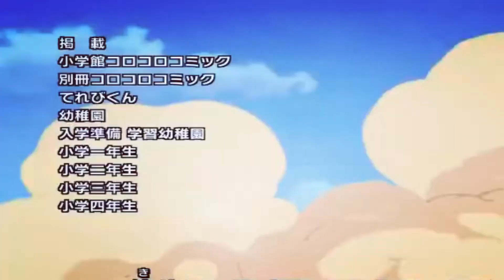Ash vs Tobias 7vs7 Raund 4 Night Champions Pokemon World Championship Trailer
mad amv montaje